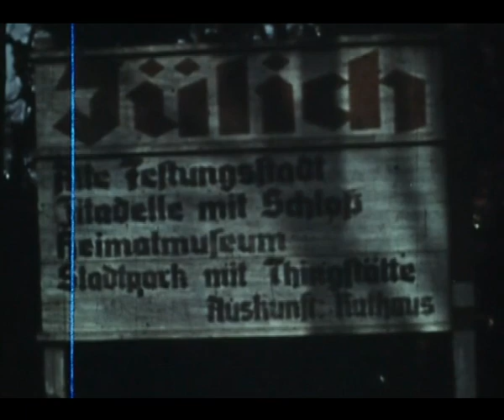Jülich vor der Zerstörung (Farbfilm)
Aufnahmen von Jülich vor seiner Zerstörung im Zweiten Weltkrieg.

10:20 / 10:43 Der Hexenturm